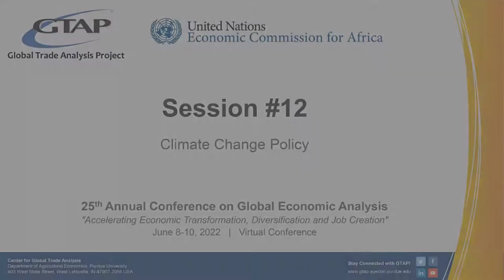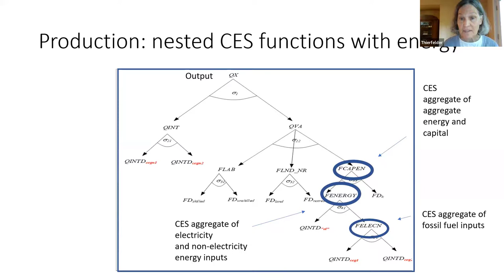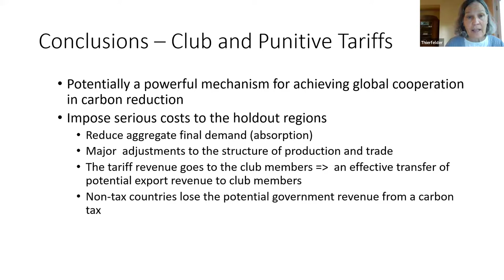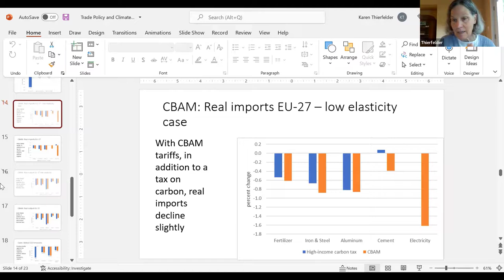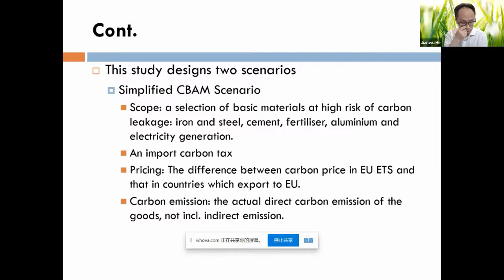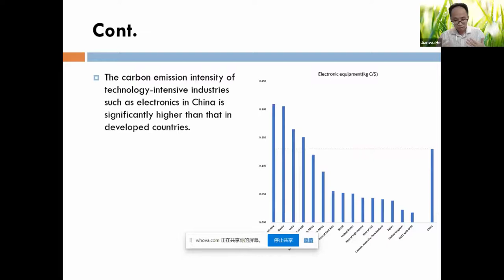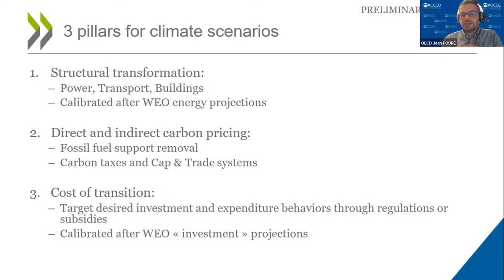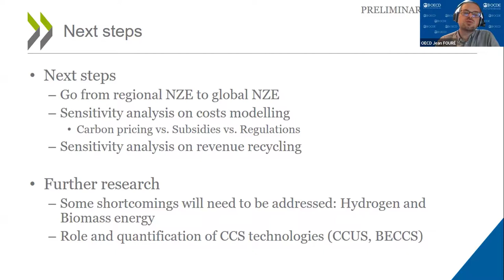2022 GTAP Conference - Session #12 - Climate Change Policy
25th Annual Conference on Global Economic Analysis
“Accelerating Economic Transformation, Diversification and Job Creation”

Session #12 - Climate Change Policy

Host: Alfredo Cisneros-Pineda
Chair: Sonja Peterson

Session Introduction (Sonja Peterson)

The Role of Trade Policy in Climate Mitigation: Carbon Border Adjustment Mechanism (CBAM) (Karen Thierfelder)

The impact of EU’s Carbon Border Adjustment Mechanism on China’s economy (Jianwu He)

Economic resilience in the low-carbon transition: a CGE analysis of climate policies beyond carbon pricing (Jean Fouré)

Session Closing (Sonja Peterson)